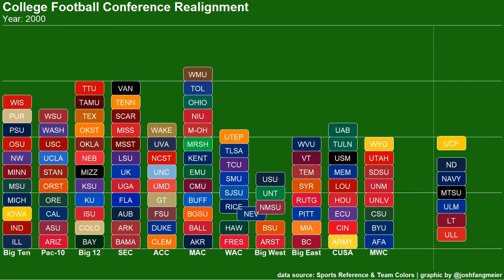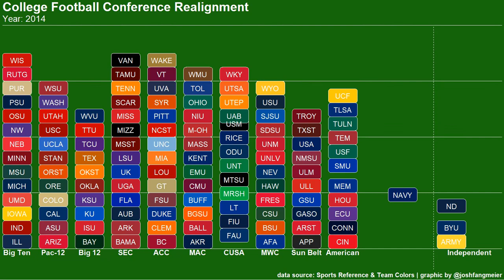College Football Conference Realignment: 1950 to 2019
Animation developed in R using gganimate and ggchicklet with data from Sports Reference and Team Colors for 130 FBS teams.